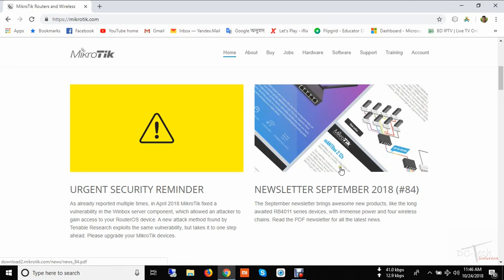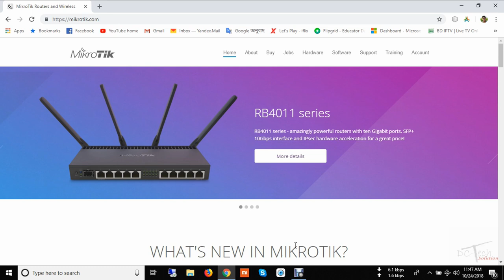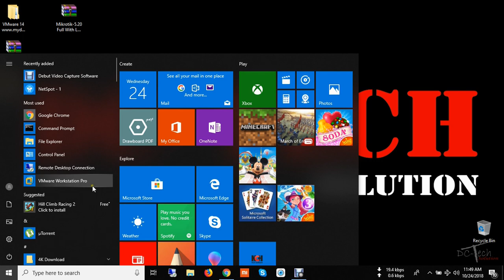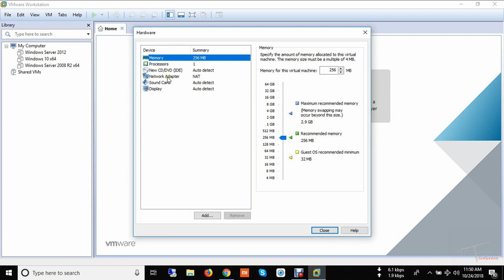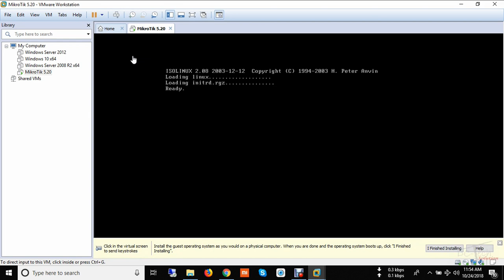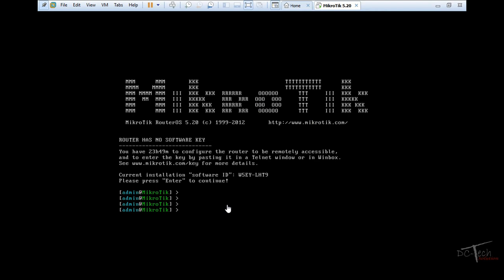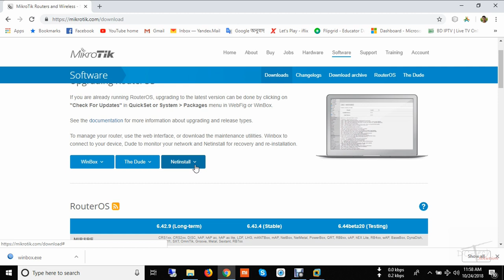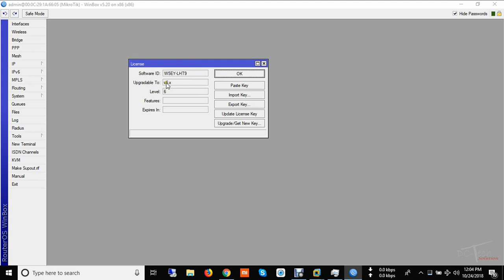MikroTik Tutorial in Bangla (MTCNA) - 01: How to make your computer as a powerful MikroTik router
To see all Bangla tutorials about Mikrotik :
MikroTik Tutorial in Bangla (MTCNA) 07 : How to Create Local ISP Bandwidth Package in Queues (pcq)